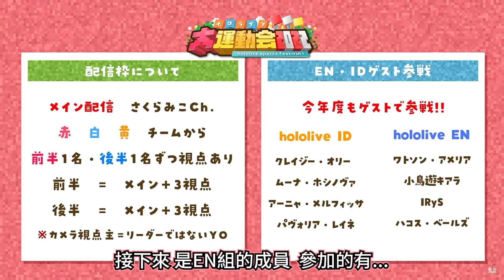Bae因為昨天Miko的口誤變成貝果了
聲明:
未經同意禁止轉載本影片及本頻道的所有的影片

【企画発表】今年もやるよ！ホロライブ大運動会2022 企画説明会 🏳 hololive Sports festival 2022【ホロライブ/さくらみこ】